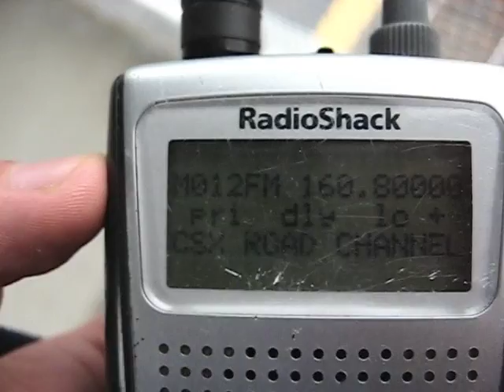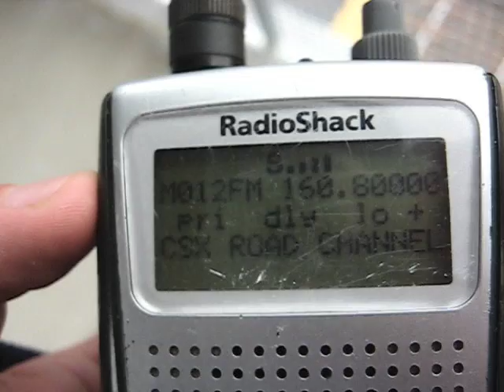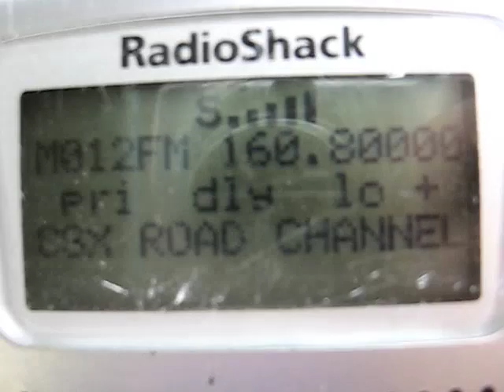Railfanning Grafton MA Thursday, SEP-17-09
Was  A Good Time! I Was Here About 45 Minutes.